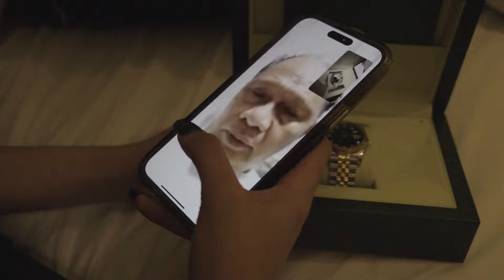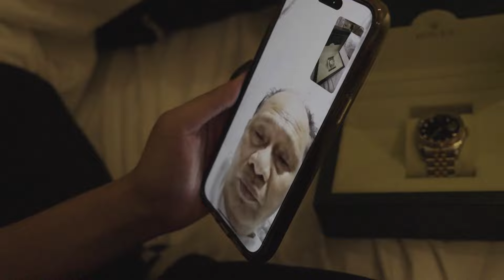I BOUGHT MY FIRST ROLEX. (Vlog #120)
I BOUGHT MY FIRST ROLEX. 😱

I flew to Manila to buy my first ever Rolex as a Christmas gift to myself. In this vlog, makita ninyo unsa akong reaction and my dad's reaction seeing me wearing the Rolex. 3 years ago, ga tan-aw rako sa akong mga idol na dato na mga international vloggers mag unbox ug mga luxurious things, and here I am, doing the things that I was just inspired by before.

Sauna akong Christmas gift sa akong self is just a jacket from H&M worth 3K, and now we're spending almost a million pesos for a watch. I can't believe that I am now living the life that I was just inspired by before. WHAT A JOURNEY IT HAS BEEN! WHAT A LIFE!

Mga dhai, take inspiration because I was just someone before nga sigeg vlog earning 12K per month sa Youtube and sigeg ka hubog every weekend. Someone nga "GO WITH THE FLOW" lang permi until I joined an online business, learned it from scratch, and it changed my entire life.

This is indeed the best Christmas ever. Thank you so much, Elites Empire. 🖤